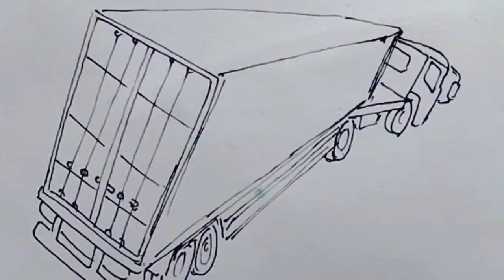DETIK - DETIK MOBIL TRUK KONTAINER TERBALIK SAAT MAU NIKUNG - Menggambar Truk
Video menggambar tentang mobil truk kontainer terguling saat mau NIKUNG, ini pelajaran bagi kita semua agar tetap berhati-hati dalam berkendara

Terimakasih 🙏